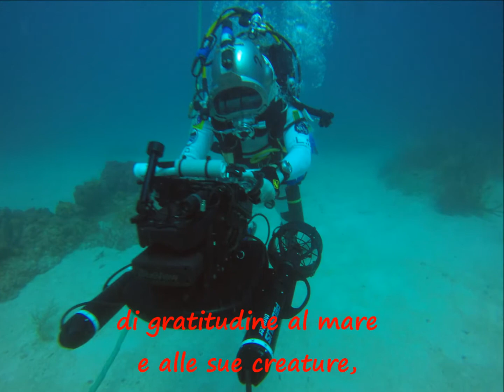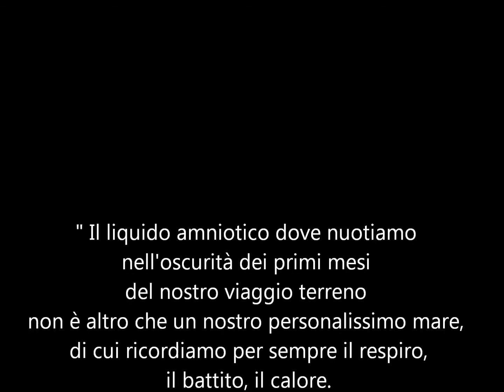Luca Parmitano - Neemo 20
20 Luglio - 3 Agosto 2015
Missione NASA Extreme Environment Mission Operations 20 di Luca Parmitano